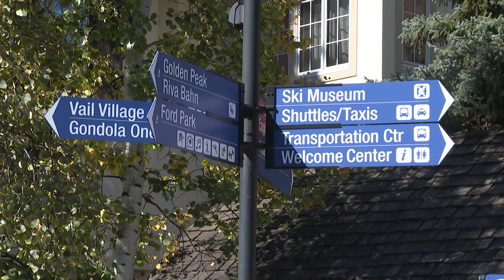Vail Resorts and the Town of Vail now plan to work together to install affordable housing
A new fourth ski base area for the Vail ski resort is in the works.